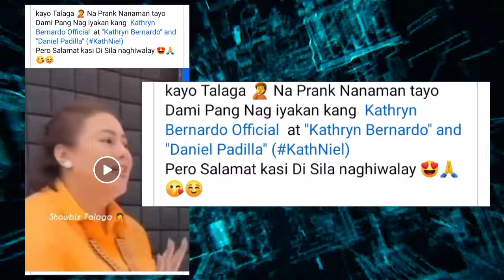CELEBRITY UPDATE - KATHNIEL NAG KABALIKAN NA ?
THIS VEDIO IS ABOUT CELEBRITY COUPLE